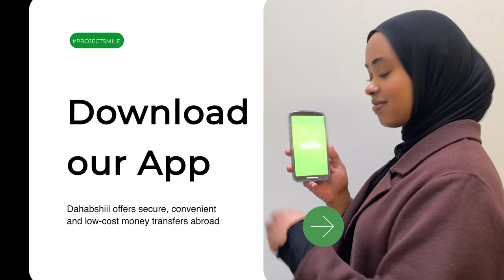Degdeg Wadani iyo Ucid ayaa waayey Xisbinidii? Xukuumada ayaa Xidhay Abaabka Dhaqaalaha?